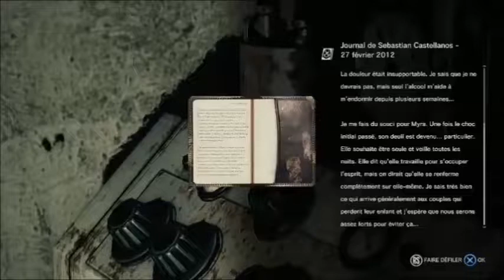Evil within (ps4) part11/x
11ème partie de Evil Within, très bon survival horror du papa de Resident Evil! Grosse ambiance! Enregistré sur Twitch.